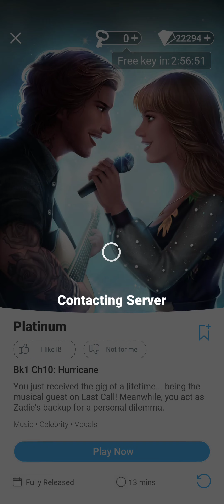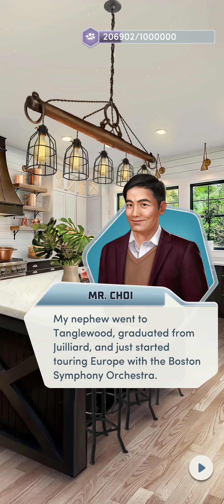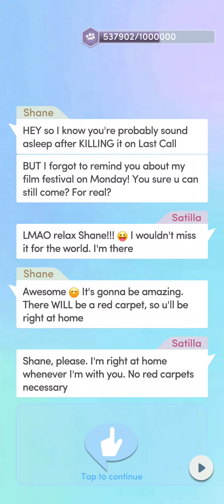Choices: Platinum - Chapter 10 | ❤️ Raleigh ♀️ | Diva (Diamonds Used 💎)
Choices: Stories You Play - Platinum

Chapter 10: Hurricane
You just received the gig of a lifetime... being the musical guest on Last Call! Meanwhile, you act as Zadie's backup for a personal dilemma.

Personality: Tough and Confident
Love Interest: Raleigh Carrera (female)
Reputation: Diva - committed to myself